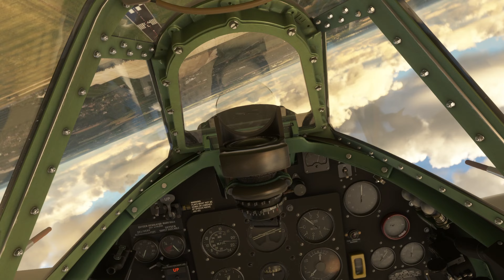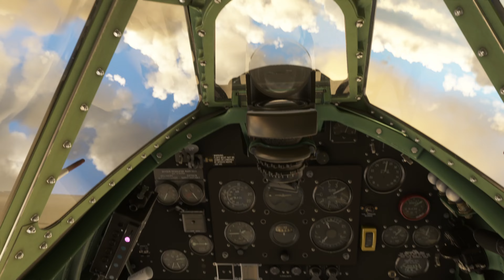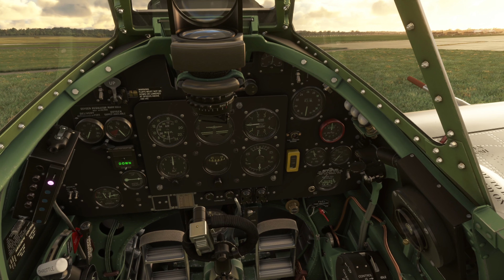Flight Replicas Spitfire Mk.V Tropical - Sunset Aerobatics over Duxford - Microsoft Flight Simulator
Today we’re taking Flight Replicas Spitfire Mk.V Trop up for a sunset aerobatic display over Duxford. Flight Replicas recently released flight model updates for their Spitfire Mk.I, Mk.V and Mk.V Trop that greatly improved the handling qualities. I hope you won't get tired of yet another Spitfire video, but yesterday I flew around with it at Duxford when the sun started to set and it was just too much fun not to share. and my excuses are, that I hadn't featured the Trop variant on the channel yet and that the video hopefully showcases that it is now finally possible to do vertical maneuvers with it, which wasn't really possible before.

Visually, in my opinion, Flight Replicas Spitfires are among the most authentic warbirds we've seen in any sim so far. They are perfect replicas of the original blueprints down to the smallest details. And not just that, originally, Spitfires were constantly upgraded, improved and changed during production, both in the factory and in the field. Flight Replicas is representing that perfectly, all paint schemes included in the packages have different modifications added, that are authentic to the particular aircraft. Things like different wheel hubs, propellers, windshield armor, mirrors, headrests and more. I've been passionate about warbird restorations most of my life and companies like Arco at Duxford or the Biggin Hill Heritage Hangar are spending a lot of time on getting all these small details right, making each aircraft almost unique. It's awesome to see that attention to detail in the sim too. It isn't just a "generic" Spitfire with plenty of nice paint schemes, but rather a package of a lot of unique aircraft.

There are also a lot of other small things that really show that the Spitfire is a passion project for Flight Replicas. Like the fact that the elevators drop down when the aircraft is parked or that small things like the cockpit vent are implemented. When it comes to the visual model / level of detail Flight Replicas Spitfires are, in my opinion, the best we've got in MSFS (probably any sim) so far.

The sounds are modified files from Asobos P-51 that comes with the Reno package. Flight Replicas added a few things like for example wind noise when the canopy is open. Overall, I think the soundset is very good, the engine sounds fantastic and especially the flyby sounds are great. It could just be a little bit louder overall and I would love to hear a few more custom sounds, for things like the primer or radiator lever. It's a bit strange to hear an electric pump when you use a lever in the aircraft.

The flight model is now, since the update, much better than it was before and is much closer to Flying Irons Spitfire. Before the update there was a strange and very pronounced yaw effect at the tiniest elevator movement, making vertical maneuvers in the Mk.V difficult and nearly impossible in the Mk.V Trop and Mk.I, as you would run out of rudder and the aircraft would twist and turn to the side. Just as a reference, Flying Irons warbirds are famous for being very authentic and being developed with the help/feedback from real world warbird pilots and their Spitfire even gets used for some training and familiarization flights by the BBMF. Their Spitfire barely requires any rudder during vertical maneuvers and their Bf-109, which is famous for being challenging during vertical maneuvers required about half the rudder inputs you needed for Flight Replicas Spitfire Mk.V. This has now been fixed and Flight Replicas Spitfires feel very similar to Flying Irons Spitfire, of course with differences in power output, drag and so on. You'll notice for instance that you'll run out of energy much quicker in the Mk.V Trop or the Seafire, as they produce more drag or are, in case of the Seafire, heavier.

There are still a few things that I hope will get updated, like the battery and generator switches that are coupled or the oil pressure gauge, which isn't working in a few variants. But overall, I'm very happy with Flight Replicas Spitfire packages and for the price especially the Mk.V packages are absolute steals. I'm really looking forward to releases by Flight Replicas and hope to see a few of their FSX aircraft like the Buchon or Boomerang in MSFS.

Hardware used:
Ryzen 7 5800X
32GB RAM
RTX 3080

00:00 Intro
00:46 Startup
01:50 Taxi
02:30 Runup
03:15 Takeoff
04:08 External Takeoff View
05:00 Climbing
06:50 Aerobatic Display
15:36 Landing
16:46 External Landing View
17:24 Taxi
18:47 Shutdown
19:48 Spectator View Takeoff
20:26 Spectator View Aerobatics
27:10 Spectator View Landing